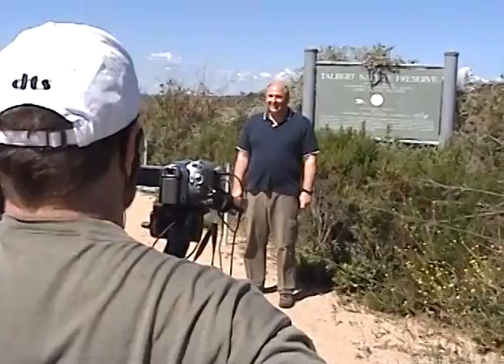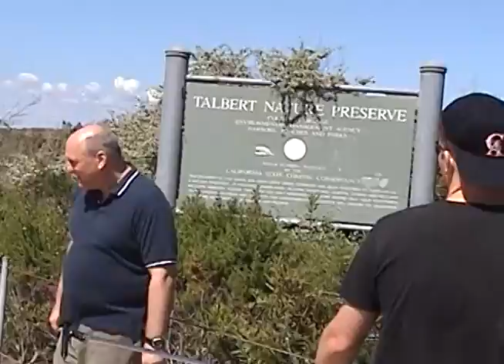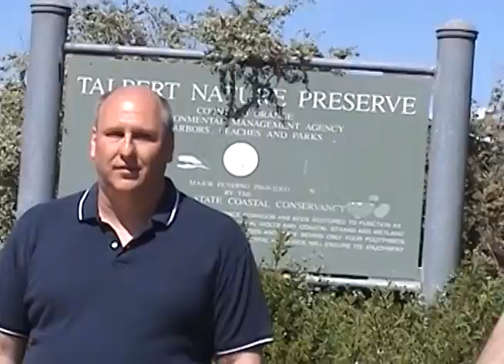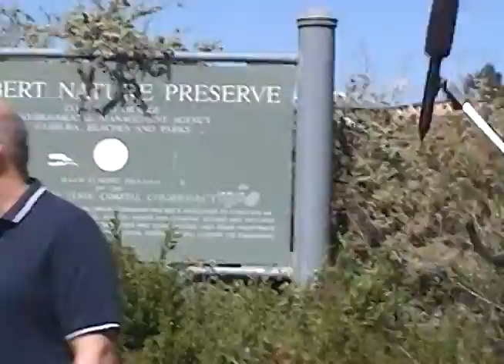Behind The Scenes of Myth Or Fact: The Talbert Terror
Candid look at how "Myth Or Fact: The Talbert Terror" was made.